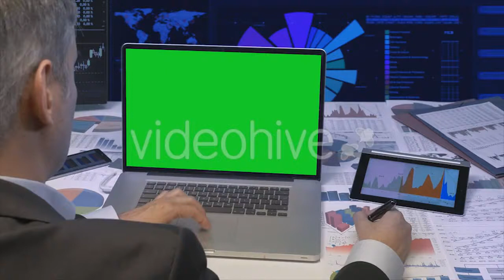Business Green Screen - (business-corporate) Stock Footage | Mega Pack +40 items